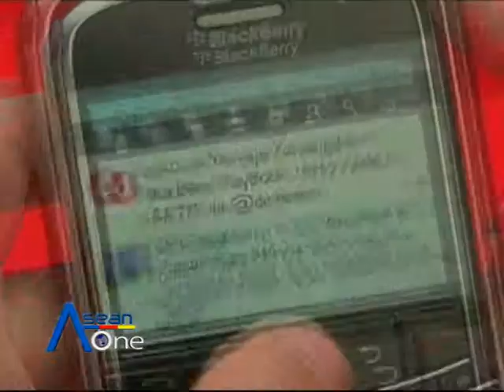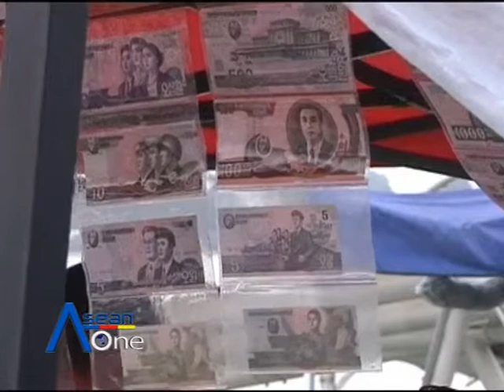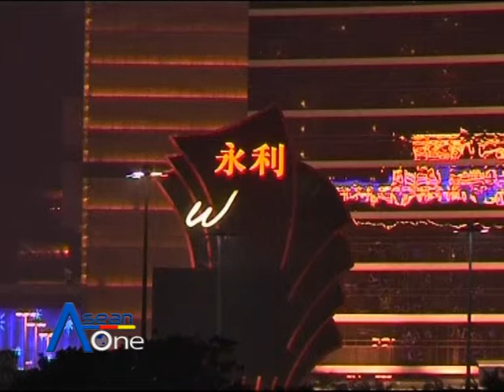Toward 2015 - 15 (Part1/2) - Maximizing AEC opportunity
Aired on 31 Aug 2012
MCOT World True Vision Thailand
Interview :
Boonsong Teriyapirom (Thai Commerce Minister)
Payungsak Chartsutipol (Chairman, Federation of Thai Industries (FTI))
Banjongjitt Angsusungh (Director, Trade in services & investment bureau trade negotiations dept.)
David Lyman (Member, International chamber of commerce - Anti corruption commission)